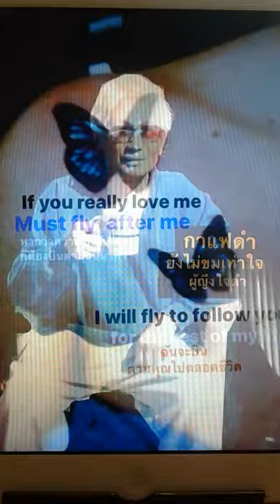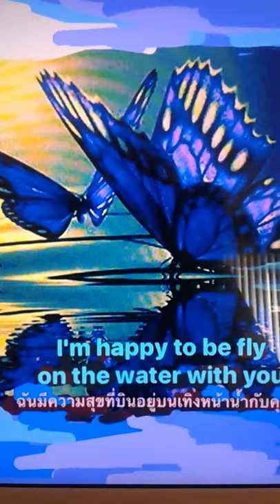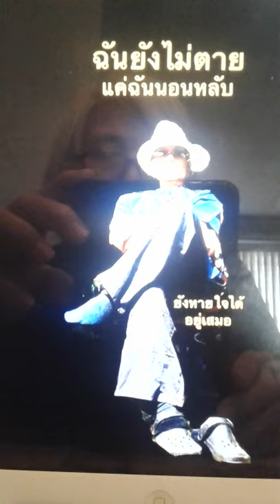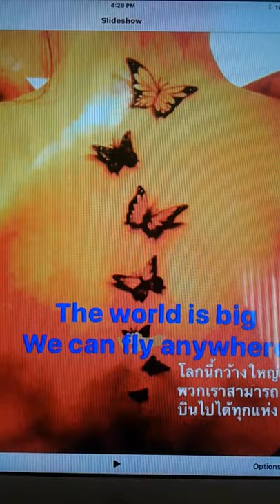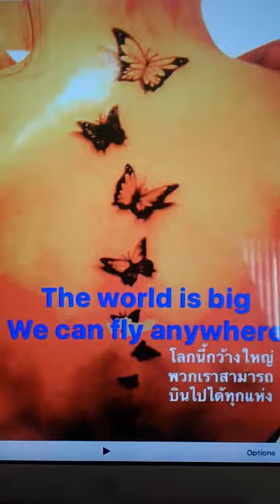2 Butterfly ( Eng-Version ) Cover by Fan Tongzhou